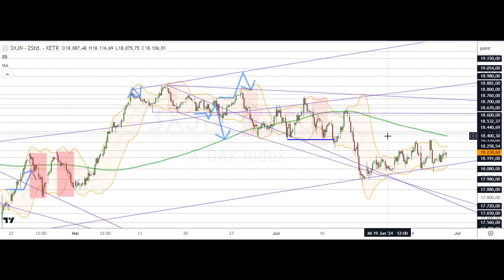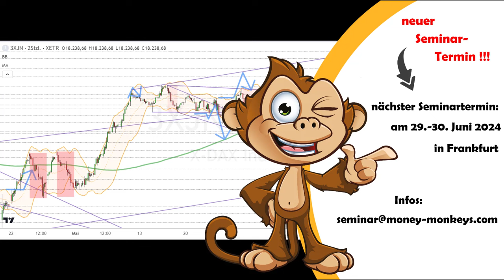Dax Analyse 28.06.2024